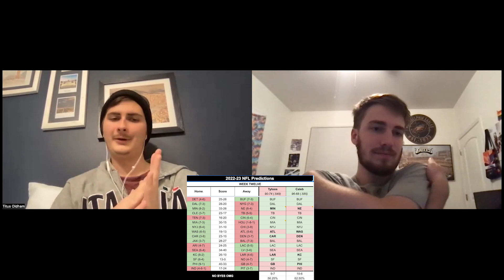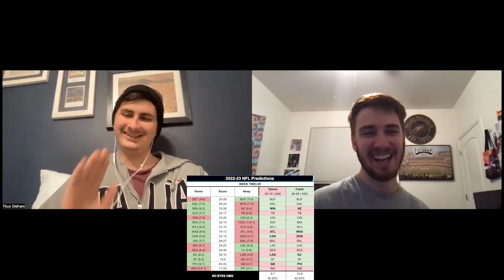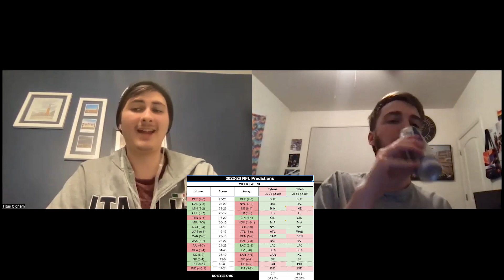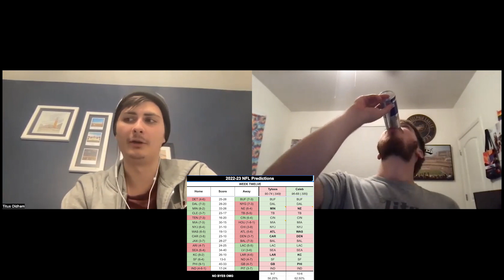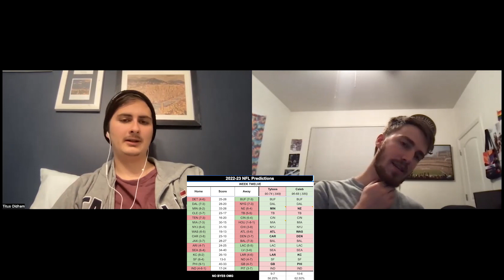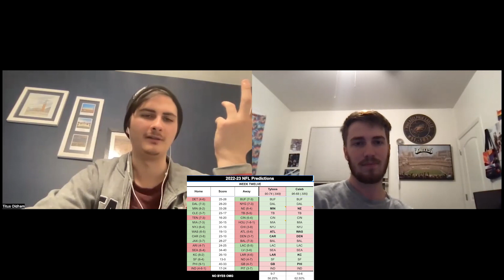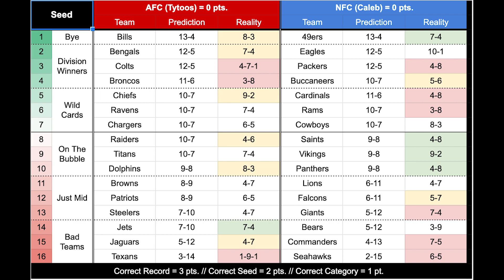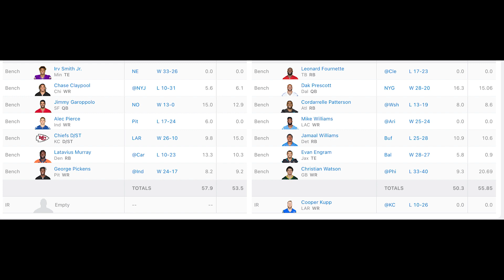Eagles Continue to Show Their Dominance! Is Josh Allen a God? Mike White? (League of Wings- Epi 118)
What a weekend to say the least!

Logo Developer: Titus Oldham (@tyto_os)
Audio Mixer: Titus Oldham (@tyto_os)

00:00 Introduction
00:59 Recapping Week 10 NFL Games
1:23:08 Tytoos MVP Race
1:29:49 Predicting Week 11 NFL Games